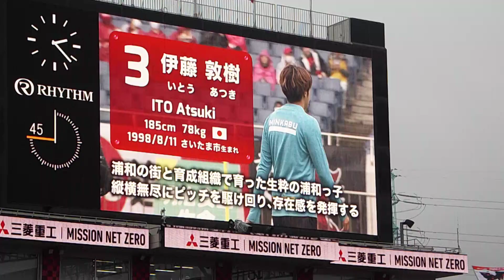2023年4月15日 浦和レッズvs北海道コンサドーレ札幌 FPウォーミングアップ開始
2023年4月15日 第8節 浦和レッズvs北海道コンサドーレ札幌
FPがウォーミングアップを開始しました。

Apr 15, 2023 J1 League 8th sec Urawa Reds vs Consadole Sapporo
"FP Warming-up start"